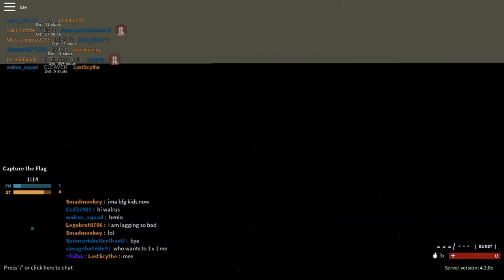AK-47 Request Video